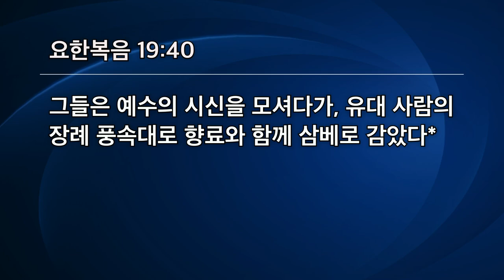[선한목자교회] 주일 2부 설교 2022년 11월 13일 | 십자가에 더 가까이 다가가라! - 유기성 목사 [요한복음 19:17-40]